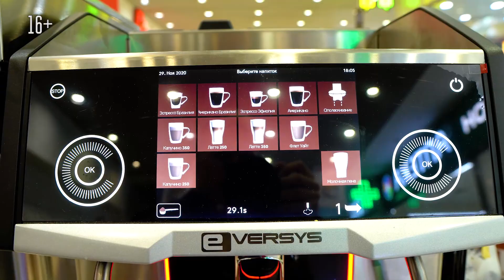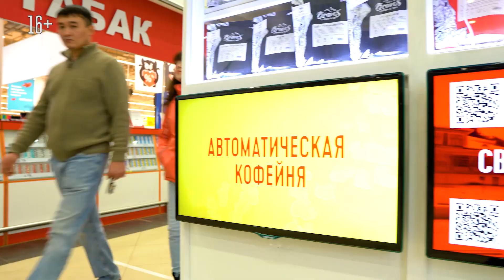5 ФОРМАТОВ Кофеен: КОФЕ С СОБОЙ, Кофейня, Ростерия и др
Какие существуют форматы кофеен? Какие у каждого из них недостатки и преимущества? На эти вопросы мы сегодня попробуем ответить, показав наглядно, какие форматы открываем сами. Сегодня в выпуске: Магазин-кофейня (кофешоп) островного типа; Полноценная кофейня с посадкой; Автоматизированная кофейня; Кофейня-Ростерия. Также немного поговорим про классический формат Кофе с собой.

👨‍💼 Партнёры:

☕️ COCAR - заказ зеленого кофе, пакетов для фасовки кофе, оборудования и аксессуаров для бариста
🍸 WTS?! - Сиропы без сахара, созданные для самых требовательных покупателей.

Содержание:
00:00 - Вступление
00:26 - Типы форматов
00:52 - Кофешоп
01:32 - Кофе с Собой
02:46 - Бесплатный Вебинар
03:29 - Автоматизированная кофейня
05:20 - Конкурс
05:34 - Кофейня с Посадкой
06:15 - Кофейня-Ростерия
07:32 - Послесловие